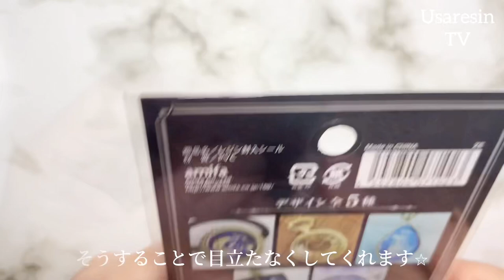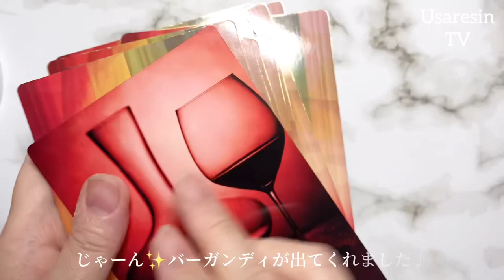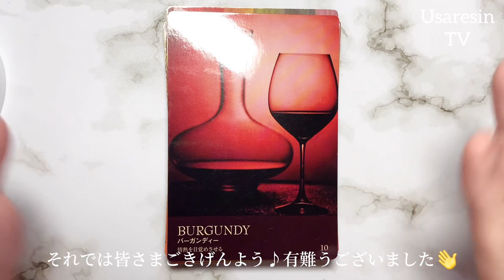【レジン 球】儚い" 真夏の夜の想い出 花火玉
*:..｡♡*ﾟ¨ﾟﾟ･*:..｡♡*ﾟ¨ﾟﾟ･*:..｡♡*ﾟ¨ﾟ･*:..｡♡*ﾟ¨ﾟﾟ･*:.

*:..｡♡*ﾟ¨ﾟﾟ･*:..｡♡*ﾟ¨ﾟﾟ･*:..｡♡*ﾟ¨ﾟ･*:..｡♡*ﾟ¨ﾟﾟ･*:.

本日の動画は……✨100均セリアの花火シールを使って球体に花火をたくさん閉じ込めてみました。
セリアのシールは周りが不透明なので、目立たなく作る方法もご紹介しています☆